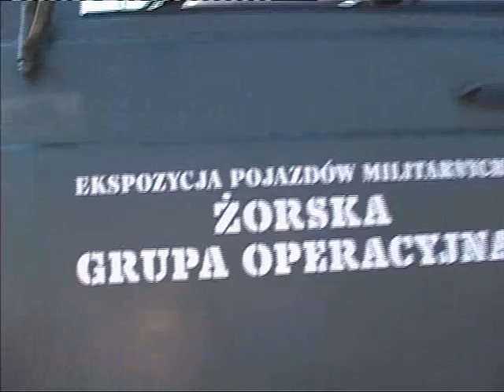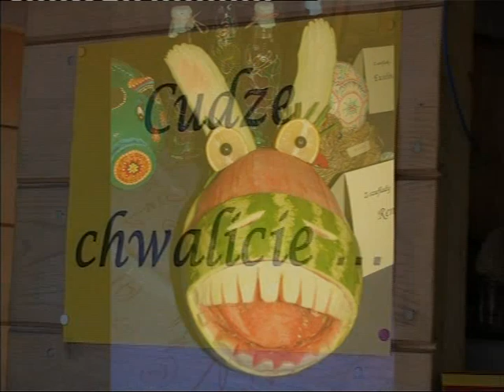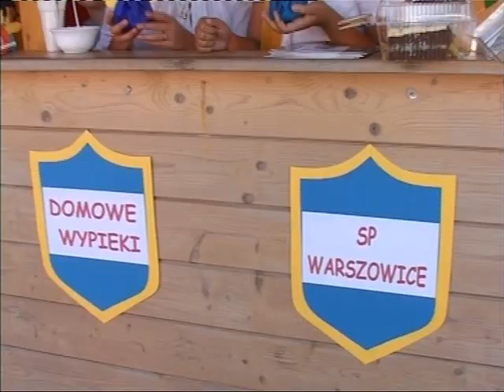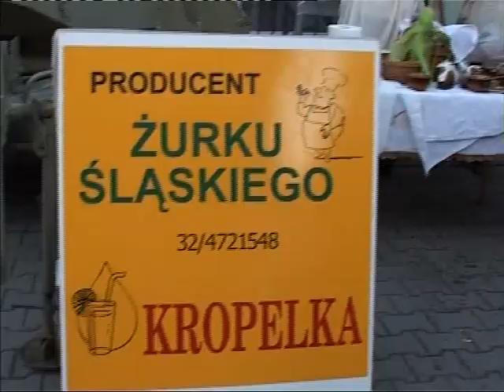Dożynki 2011 w Gminie Pawłowice cz. 1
Reportaż filmowy z Dożynek w Gminie Pawłowice, które odbyły się 11 września 2011 roku w Warszowicach. Część 1.

Realizacja: Ryszrd Ozych